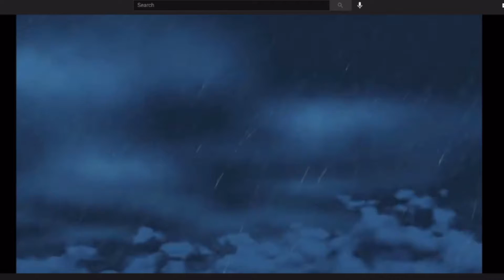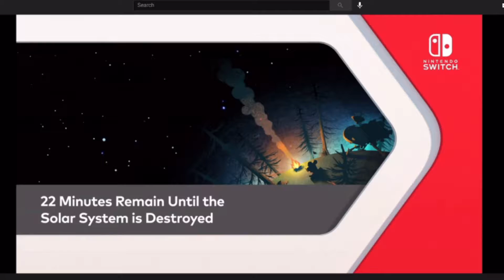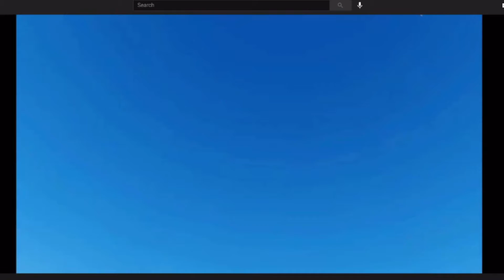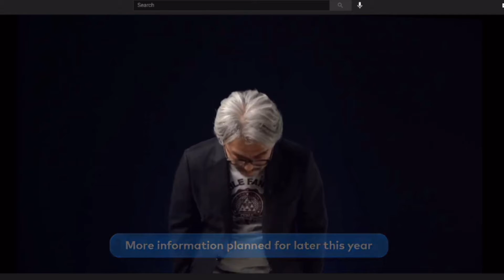My favorite moments from the direct of Nintendo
Well, the new fighter looks pretty fun to play!

And the new Zelda port is amazing! My literal childhood!